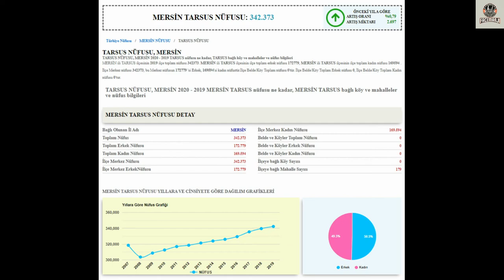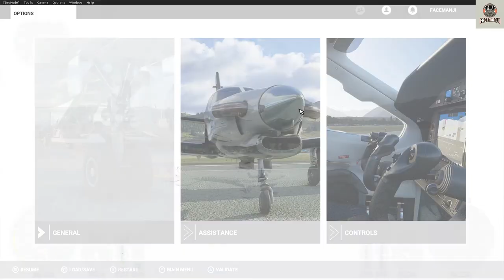MERSİN TARSUS TURU 📺 microsoft flight simulator 2020